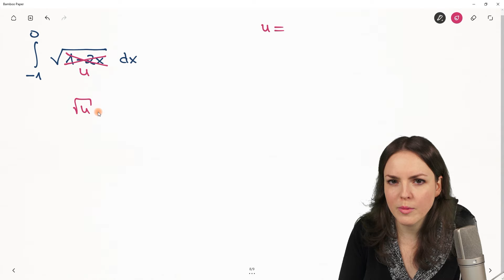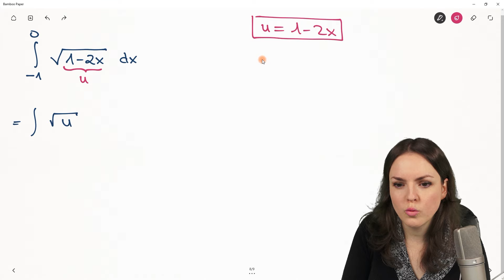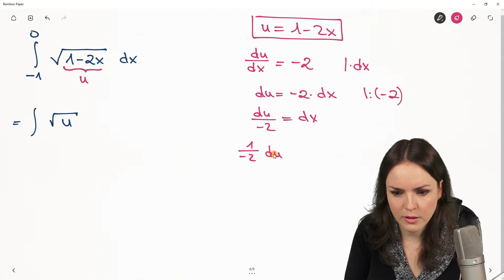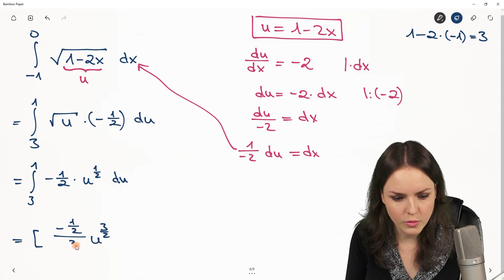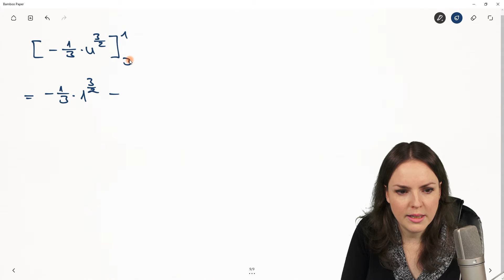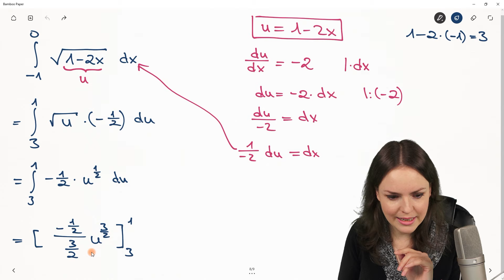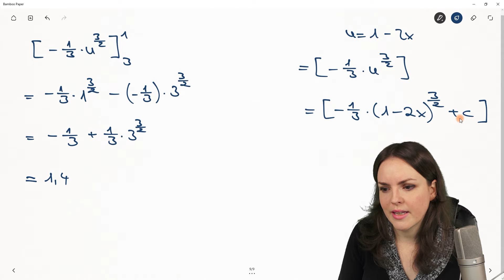INTEGRATION durch SUBSTITUTION – Integral mit Wurzel berechnen, neue Grenzen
Integration durch Substitution
In diesem Mathe Lernvideo erkläre ich (Susanne) die Integration durch Substitution. Wir berechnen das Integral einer Funktion mit Wurzel mit neuen Grenzen, indem wir substituieren (Substitutionsregel anwenden). Wir ersetzen den Teil, der uns bei der Wurzelfunktion stört, durch ein u und ersetzen auch die Grenzen. Dadurch lässt es sich leichter integrieren (Stammfunktion bilden) und am Schluss wird die Rücksubstitution durchgeführt. Mathematik einfach erklärt.

0:00 Einleitung – Integration durch Substitution
0:18 Aufgabe zur Integration mit Substitution
9:10 Bis zum nächsten Video :)

Adresse für geschäftliche Anfragen und Fanpost:
Susanne Scherer
Gaustraße 8, F32
67655 Kaiserslautern

Päckchen und Pakete bitte direkt an die DHL Packstation senden:
Susanne Scherer
Packstation 179
67655 Kaiserslautern